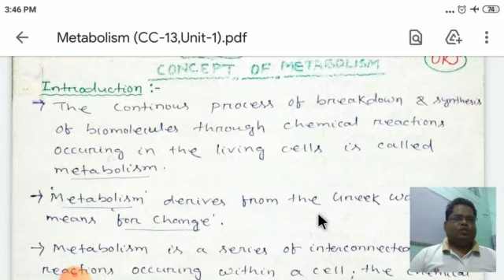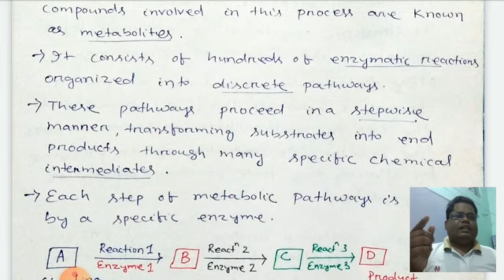Concept & Characteristics of Metabolism